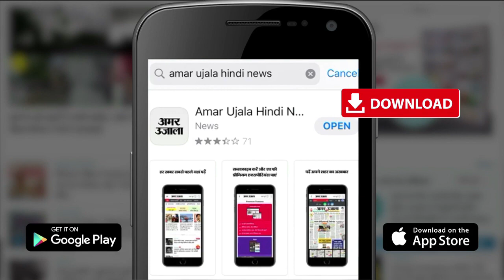केलांग के बाद उदयपुर में स्नो फेस्टिवल का आगाज। After Kelong Now Snow Festival Started In Udypur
Tourism को बढ़ावा देने के उद्देश्य से Lahaul-Spiti में Snow Festival  का आयोजन किया जा रहा है। Keylong में शुरू Festival  के बाद अब तकनीकी शिक्षा मंत्री Dr Ramlal Markanda ने Mrikula Devi Temple में पूजा-पाठ कर Udaipur में Snow Festival का शुभारंभ किया। इसके उपरांत मंदिर परिसर से स्कूल प्रांगण तक भव्य शोभायात्रा निकाली गई।